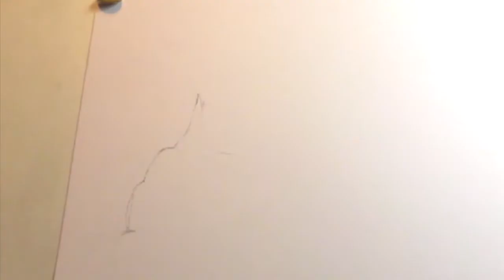Hare Drawing "A Distant Glance"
Latest Hare drawing.

16 x 11 inches on Bristol board.

Pencil used 2H HB 2B 6b 7B 8B

Mono eraser, Putty Eraser & Blue Tac

Thanks